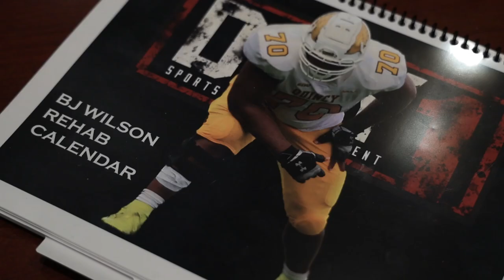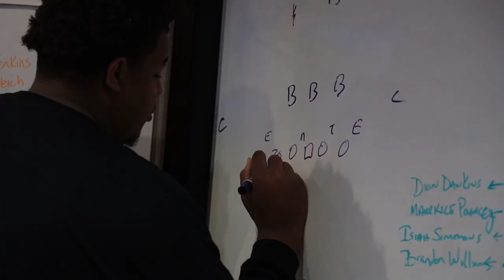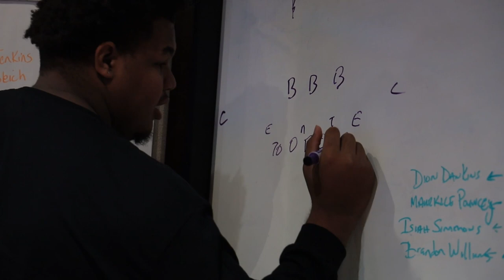BJ Wilson: From Division II Standout to the Carolina Panthers | Interview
We sat down with Quincy and Carolina Panthers OT BJ Wilson to discuss his football story and preparing for the NFL Combine and his path to the NFL Draft 2023.